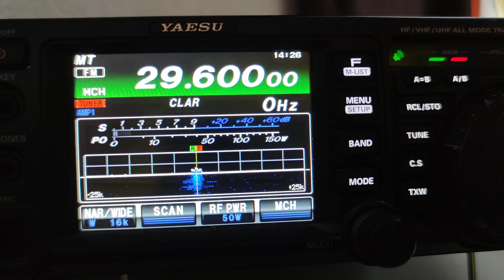29600 kHz FM. Тюмень на связи.